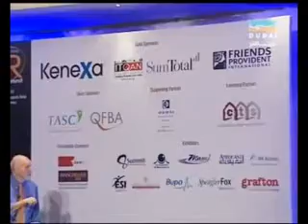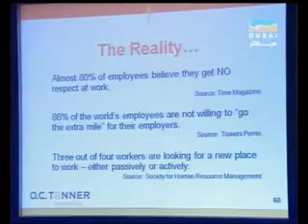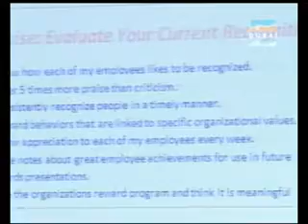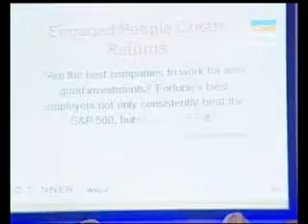MEHR Summit 2010-10-24 Sama Dubai-Interview-Jacqueline McCartney.avi